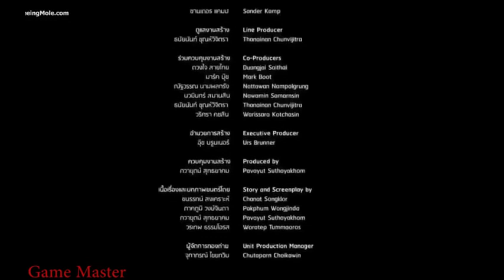POSSESSED FULL MOVIE | THAI MOVIE | HORROR-COMEDY 2020 | W/ ENG SUBTITLE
A group of teenagers go to a graveyard for the shoot of a short film, where one gets possessed.

Licence